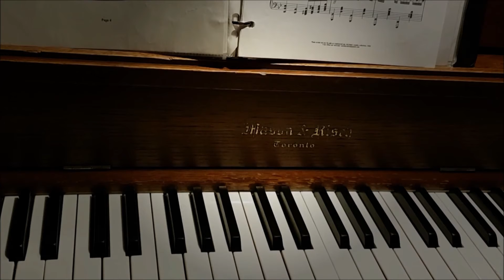Requiem for a Dream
Music written by Clint Mansell
Piano cover performed by Eric Bois